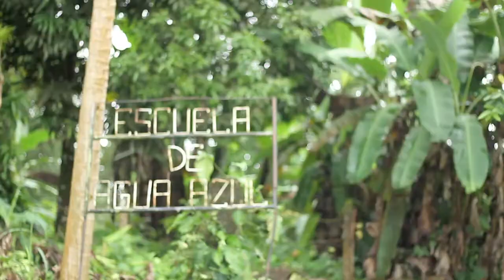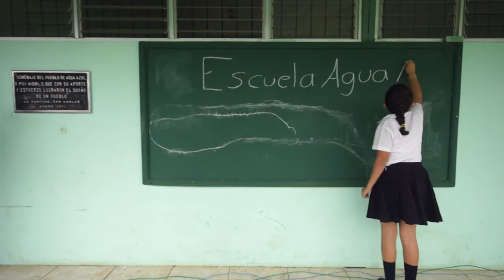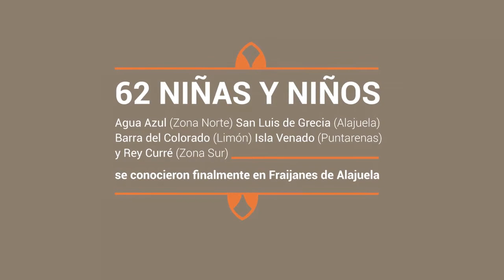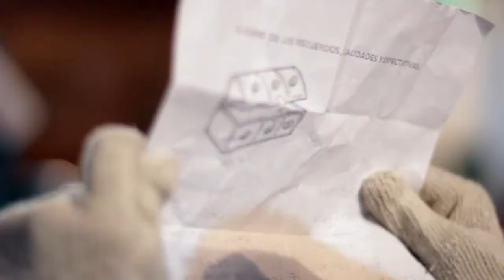Viresco R.L Costa Rica